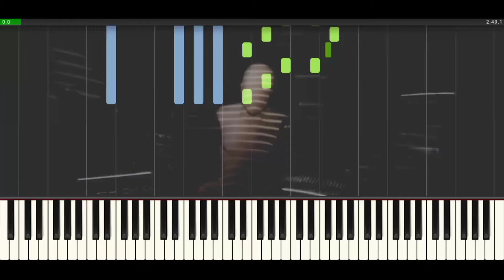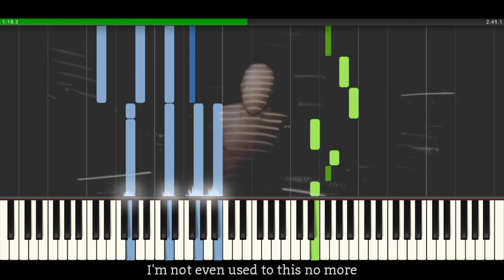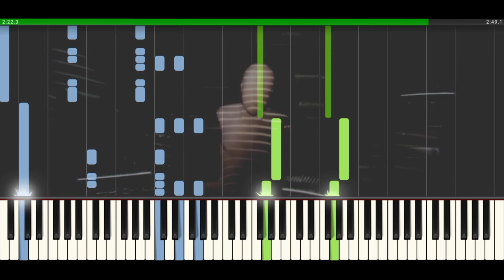The MVI - Human [Piano Tutorial] • FREE MIDI DOWNLOAD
The MVI - Human [Piano Tutorial]

Tittle : Human
Key : E Minor
BPM : 105

Miff Music_2022